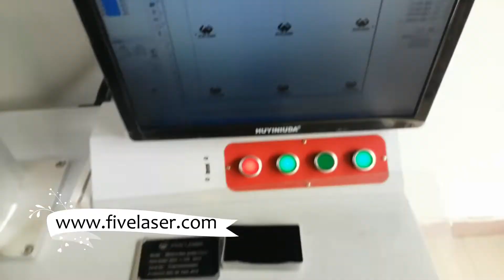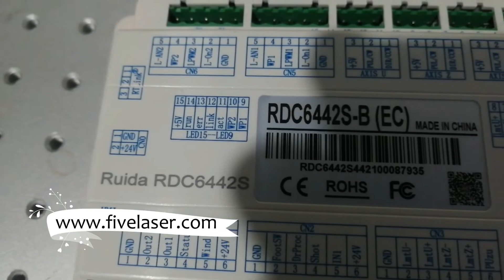Волоконный лазерный маркировочный станок сделай сам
Лазерная маркировочная машина обычно делится на волоконную лазерную маркировочную машину, лазерную маркировочную машину CO2, лазерную маркировочную машину УФ.

Волоконный лазер используется для маркировки всех металлических материалов и некоторых пластиков или покрытий.

Лазер CO2 используется для маркировки или резки неметаллических материалов, таких как пластик, резина, кожа, пленка, дерево и т. д.

УФ-лазер имеет более широкое применение в различных материалах, он может маркировать металлы, а также может маркировать стекло, резину, пластик, особенно упаковку для пищевых продуктов, упаковку для лекарств, косметическую бутылку. Кроме того, УФ-лазер имеет более тонкий лазерный луч и красивый внешний вид маркировки.

Если вам нужно сделать логотипы, серийные номера или штрих-коды своими руками, вы можете купить машину для лазерной маркировки.